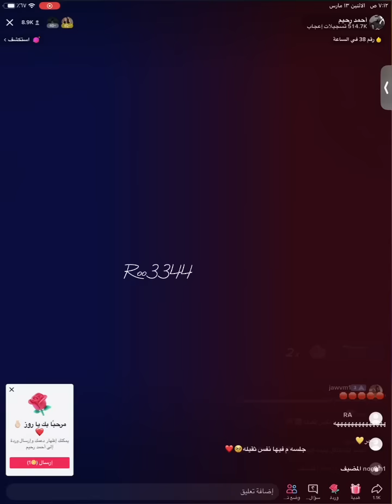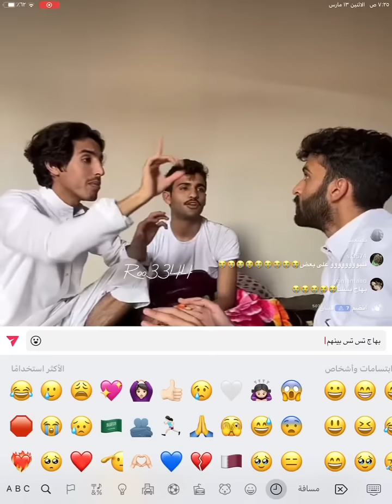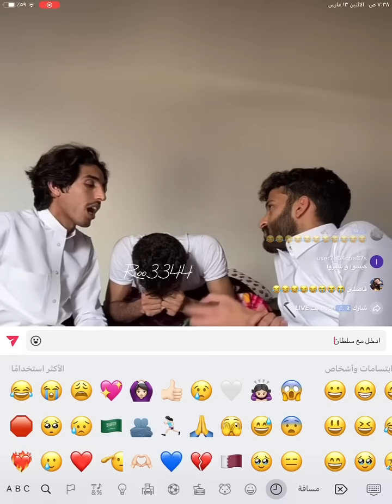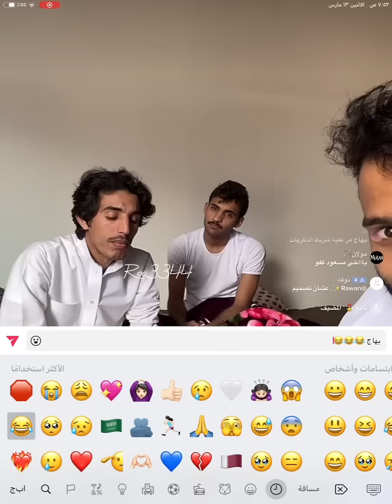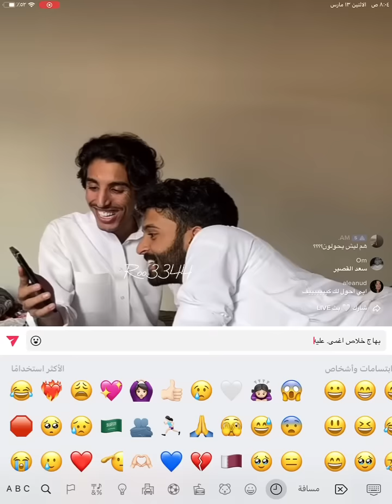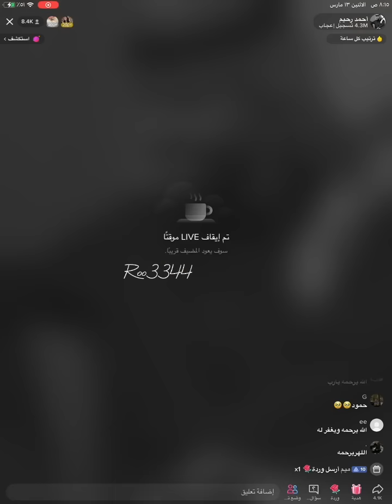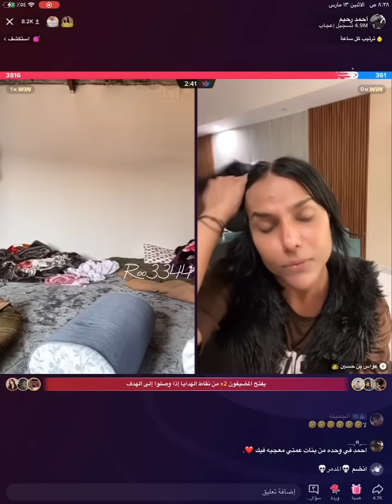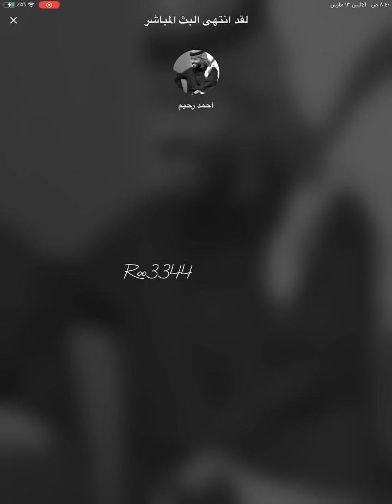بث احمد رحيم مع بهاج ومسعودوسعد الشهري البث الاستثنائي كامل❤️‍🔥trend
بث احمد رحيم مع بهاج الاكلبي و#مسعود_بن_شعفول البث الاستثنائي ❤️‍🔥trend